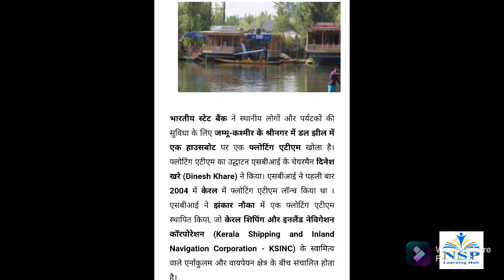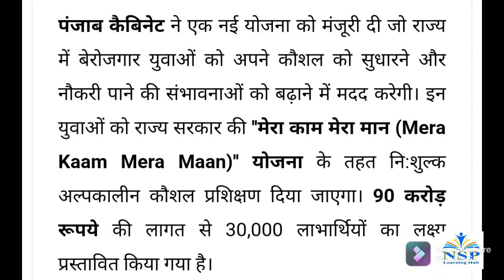Current Affairs of 2 September 2021